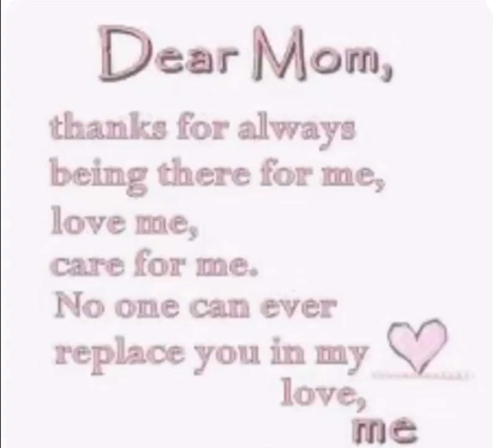Number one for me!😘❤️